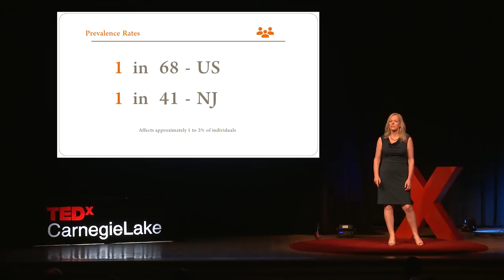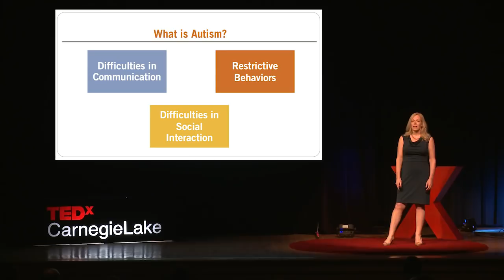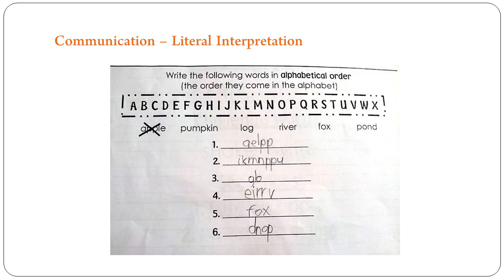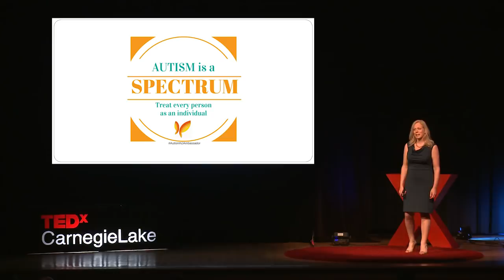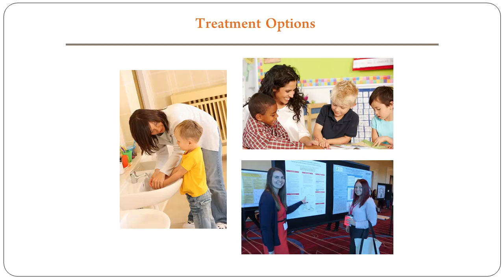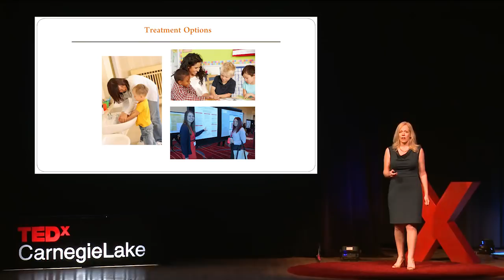Autism: A Spectrum of Individuals | Suzanne Buchanan | TEDxCarnegieLake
If you or a loved one had autism, and there were a magic pill to cure it, would you take it? Your answer might depend on where you fell on the autism spectrum. In this talk, Dr. Suzanne Buchanan describes the impact of autism, the spectrum of needs, effective treatment, and her vision for the future. Dr. Suzanne Buchanan is the Executive Director of Autism New Jersey, a licensed psychologist and Board Certified Behavior Analyst - Doctoral (BCBA-D). She earned a doctorate in clinical psychology from Long Island University and has worked in the autism field for more than twenty years. Dr. Buchanan provides Autism New Jersey with clinical and operational leadership; disseminates information regarding evidence-based intervention to parents, professionals, and the media; and advises public policy efforts from a clinical perspective. She and her colleagues recently led a successful advocacy initiative to roll back policies that would have decreased the availability of housing for adults with autism. Dr. Buchanan also authored a paper on the effectiveness of Applied Behavior Analysis for adults with autism that was part of the justification for removing the age cap on the autism insurance mandate paving the way to a new funding source for treatment for adults with autism. Her interests in This talk was given at a TEDx event using the TED conference format but independently organized by a local community.